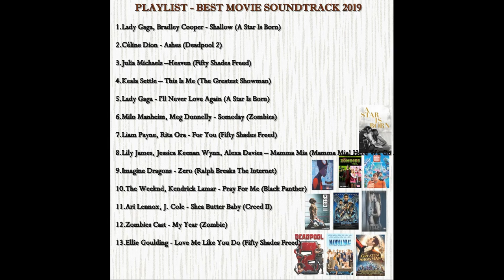PLAYLIST - BEST MOVE SOUNDTRACK 2019